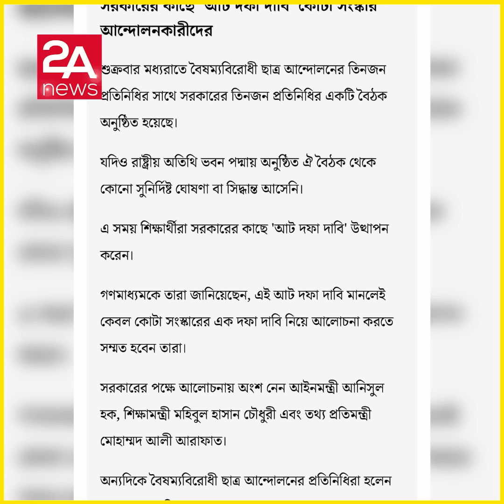ব্রেকিংঃ মধ্যরাতে ছাত্রদের সাথে সরকারের বৈঠক অনুষ্ঠিত